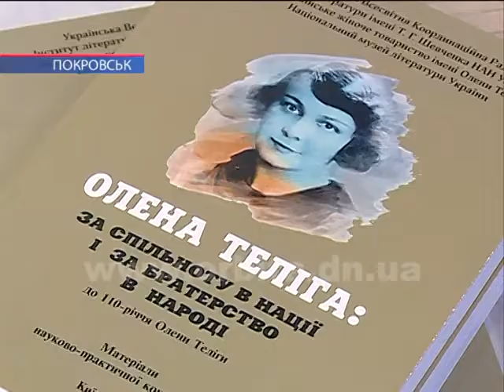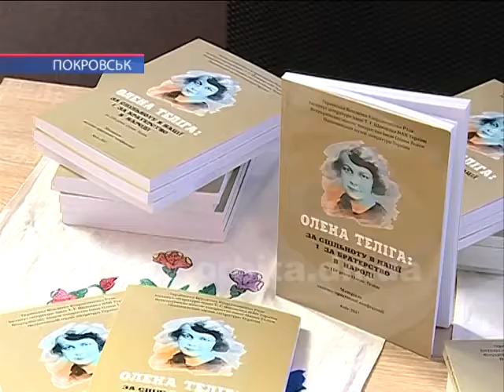У бібліотеці ім. Т.Г.Шевченка зустрілись шанувальники творчості Олени Теліги